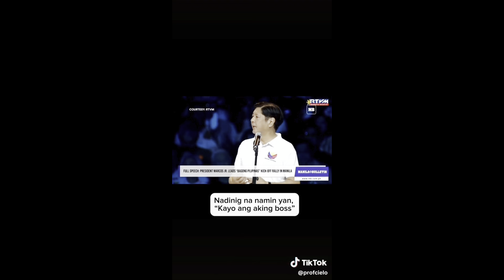PROF. CIELO MAGNO PINUNTUSAN DIN SI BBM!lenirobredo